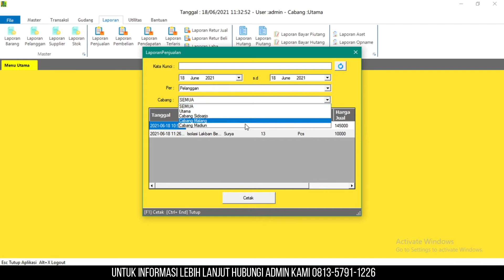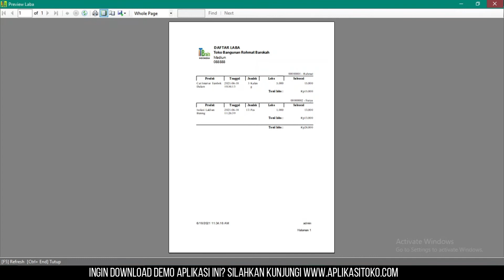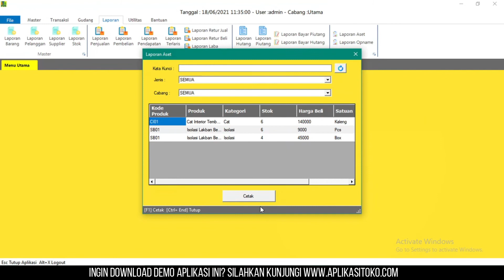Review Aplikasi The Toko ITBrain Indonesia Part 4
Aplikasi  Sederhana | The Toko